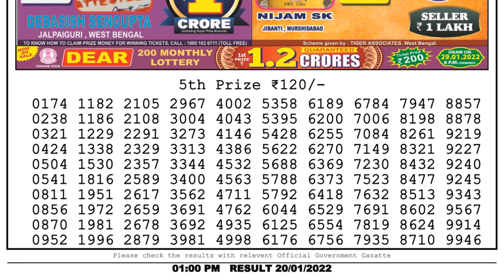Nagaland Lottery Sambad Result | Dear Lottery